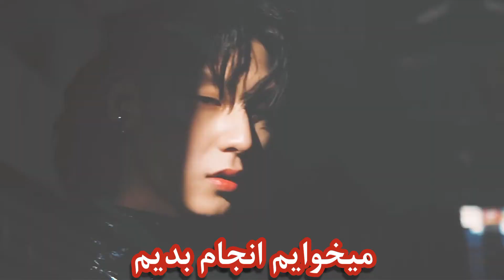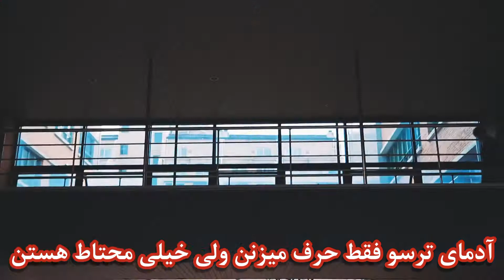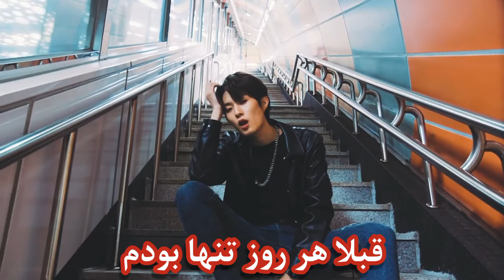موزیک ویدیو راک کره ای گروه توزی به نام قهرمان من / [MV] 2Z TuZi (투지) Official - 'My 1st Hero'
2Z TuZi (투지) Official - 'My 1st Hero'

بیوگرافی گروه :
نام گروه : توزی  [2Z] TuZi(투지)
این گروه از5 عضو در تاریخ 14 ژانویه 2020 زیرنظر کمپانی GOGO2020 تشکیل شده
نام فندوم :
From A
اکانت های رسمی گروه :

نام اعضا :

🔵 بوم جون Bumjun (범준)
لیدر و درامر گروه
تاریخ تولد : 3 فوریه 1999  /  14 بهمن 1377
نام اصلی : Park Bum Jun (박범준)

🔵 جونُن ZUNON (주논) { توضیحات : در زبان کره ای جونُن تلفظ میشه }

تاریخ تولد : 30 آوریل 1996  /   11 اردیبهشت 1375
نام اصلی : Park Jun Eon (박준언)

🔵 هوجین Hojin (호진)
تاریخ تولد : 3 جولای 2001  /  12 تیر 1380
وکالیست اصلی گروه
نام اصلی : Kim Ho Jin (김호진)

🔵  جی سئوب Jiseob (지섭)
گیتاریست و وکالیست
تاریخ تولد : 11 نوامبر 2001  /  20 آبان 1380
نام تولد :  Jung Ji Seob

🔵 جونگ هیون Junghyun (정현)
وکالیست و Bassist و مکنه گروه

تاریخ تولد : 20 می 2002  /  30 اردیبهشت 1381
نام تولد : Lee Jung Hyun (이정현)

🔵  عضو سابق گروه  هیون وونگ Hyunwoong (현웅)
رپر
تاریخ تولد : 8 فوریه 1998  /  19 بهمن 1376
نام اصلی : Kim Hyun Woong (김현웅)

چند تا فکت کوتاه از اعضای گروه :

🎸  لیدر گروه  بوم جون Bumjun (범준) : لیدر و درامر ( طبل زن ) اول از همه تلفظ اسمش به فارسی  هم بومجون میشه هم بامجون ❤️ عاشق فصل بهار و عاشق رفتن به ساحل ❤️ الگوش کای از اکسو ❤️  اطلاعات زیادی ازش نیست ...

🎸 جونُن ZUNON (주논) جایگاه ش توو گروه نوشته Multiplayer  چند تا ساز باهم میزنه  { توضیحات : در زبان کره ای جونُن تلفظ میشه } 💙 اون یه مدل لباسه . هر روز ورزش میکنه و عاشق سفر کردن عستش

🎸 هوجین Hojin (호진)  وکالیست اصلی گروه : اون یه بسکتبالیسته 🏀 آشپزی و بازیگریش خیلی خوبه 💙 از Lizzy خواننده کی پاپ خوشش میاد 💙 فصل مورد علاقه ش زمستان

 🎸  جی سئوب Jiseob (지섭) : وکالیست و گیتاریست 💚 اون همیشه بسکتبال و بولینگ بازی میکنه و به بازیگری هم علاقه داره 💚 فصل مورد علاقه ش زمستان و به Lauv خواننده و ترانه سرا علاقه داره

🎸  جونگ هیون Junghyun (정현) :وکالیست و گیتاریست  فصل مورد علاقه ش پاییز 💙 سرگرمی ش کتاب خوندن هستش 💙 اولین بار آهنگ Sonnymoon از Fourplay شنیده از همونجا تصمیم گرفته بیسیست  bassist ( تقریبا خلاصه میشه نوازنده گیتار باس الکترونیک ) بشه  💙 یه سگ به اسم توری داره
🎸 هیون وونگ Hyunwoong (현웅) : رپر و عضو سابق گروه 💜 اون عضو سابق گروه 14U ( این گروه سال 2017 دبیو کردن و 2019 منحل شدن اگه14U(원포유 )) بوده 💜 فصل مورد علاقه ش پاییزه . بسکتبالیست . ورزش کردن و شعر نوشتن سرگرمی شه خیلی هم خوش خواب و الگو ش زیکو

این لینک را لمس کنید